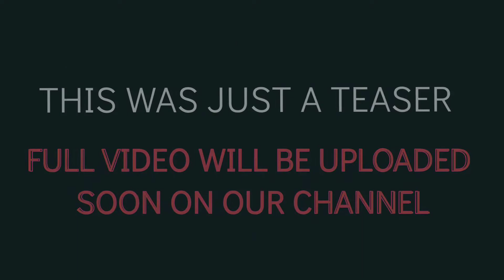TEASER |Kashmiri Tujj/Tikka | Mama barbeque point | Makai park Dal lake | Food Adicts Kashmir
Asalam alaikum
This is just a teaser full video will be soon uploaded on our channel stay connected with us keep showing your love and support to us, without your support we can't do anything.
Thankyou ❤